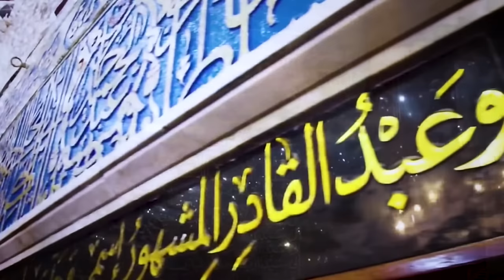Mujh Ko Attar Sa Rehnuma Mil Gaya | New Manqabat e Attar 2023 | Ashfaq Attari | Naat Production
Mujh Ko Attar Sa Rehnuma Mil Gaya | New Manqabat e Attar 2023 | Maulana Ashfaq Attari Madani | Naat Production

Celebrating the birthday of Maulana Muhammad Ilyas Qadri Razavi Ziyae, Dawat-e-Islami's new heart touching Manqabat "Mujh Ko Attar Sa Rehnuma Mil Gaya" recited by Muhammad Ashfaq Attari Madani , has been released, keep liking and sharing this new beautiful Manqabat 2023

Kalam: Mujh Ko Attar Sa Rehnuma Mil Gaya
Vocals: Muhammad Ashfaq Attari Madani
Production: Dawat-e-Islami

You can also watch other Kalams of the Naat Khuwans of Dawat-e-Islami such as Muhammad Ashfaq Attari Madani, Muhammad Asif Attari, Mahmood Attari, Haji Abdul Habib Attari, Ahmed Raza, Junaid Sheikh, and many others on this YouTube channel, Naat Production.